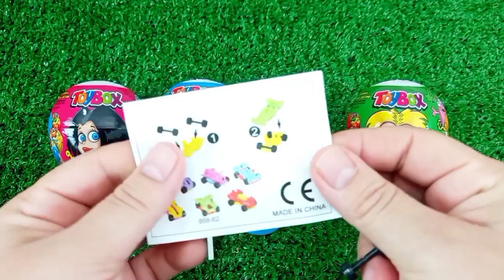Rainbow Satisfying Video | DIY How To Make Lollipop Candy Paw Patrol Fruits Cutting ASMR